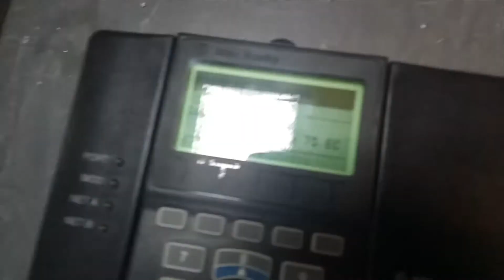AC3386 Преобразователь частоты ALLEN- BRADLEY 20AC015A0AYNANC0 5.5кВт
Испытание преобразователя частоты ALLEN- BRADLEY 20AC015A0AYNANC0 5.5кВт после ремонта

ИНФОРМАЦИЯ

АМПЕР СЕРВИС